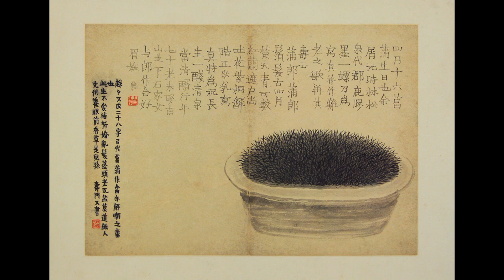清册页 金农 花卉